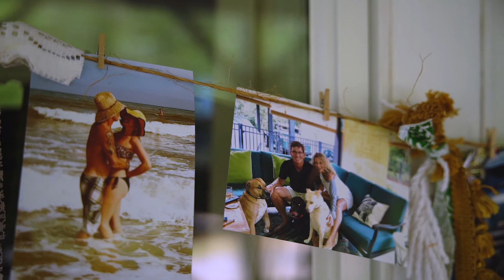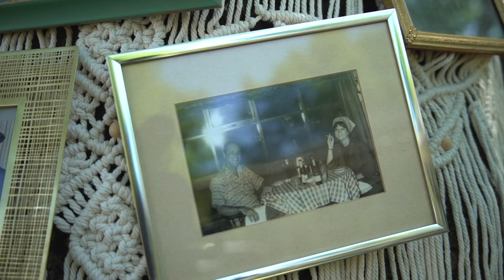Arielle and Sierra Wedding 4 17 21